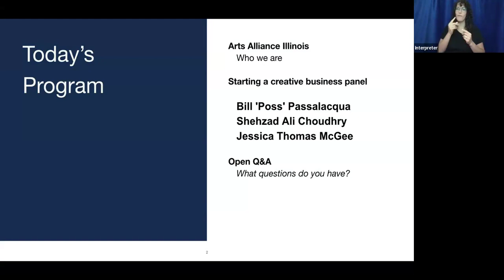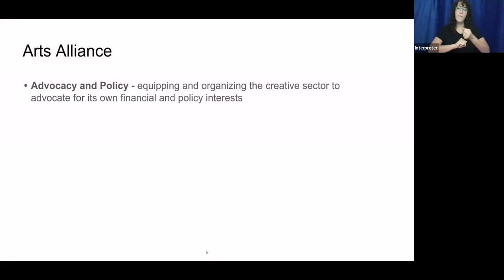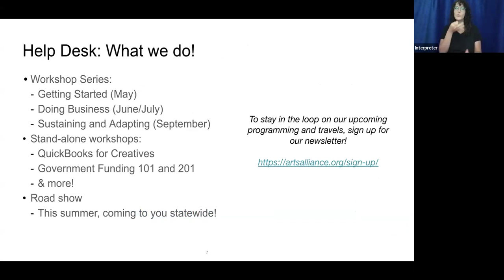Starting Your Creative Business, Day 3: Creative Business Roundtable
For the final day in our getting started series, hear how three creatives in Illinois took the plunge into entrepreneurship - and how they dealt with stumbling blocks to keep their venture going! We're especially excited to highlight creatives from downstate Illinois -- meet the roundtable participants below:

Bill 'Poss' Passalacqua was a touring singer/songwriter/storyteller for two decades before moving back to his hometown in 2013. With no money, no job and no prospects, he rallied his friends to start the Moccasin Creek Festival in 2014. That festival became the centerpiece of Poss Music Works NFP, a 501c(3) arts organization, for which Bill serves as the executive director. Poss Music Works puts on 4 festivals and a songwriter retreat annually, in addition to concerts, open mics and youth music events around Central and Southern Illinois. Effingham.

Shehzad Ali Choudhry is a Television/Music Producer & Mixed Media Artist based out of Chicago, IL. He received his Masters Degree in Public Administration from DePaul University and started his own image consulting firm / think-tank in 2018. Shehzad also performs and produces music under the stage name "Shami Sosa" both locally and internationally.

Jessica Thomas McGhee is a sustainability enthusiast and chaotic artist obsessed with making beautiful things and a beautiful life out of total garbage. After a bout with breast cancer, she became equally obsessed with making her business financially sustainable as well as environmentally sustainable. Now she’s passionate about sharing what she’s learned with others, so we can all be better prepared for life’s unexpected trash.